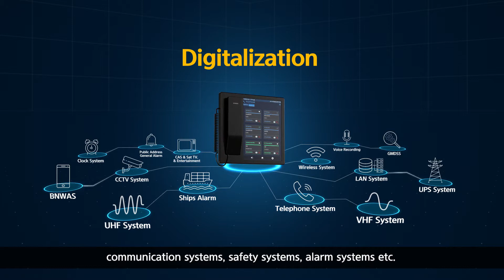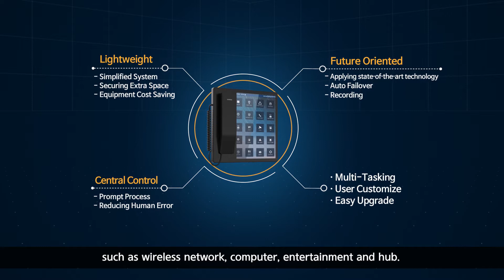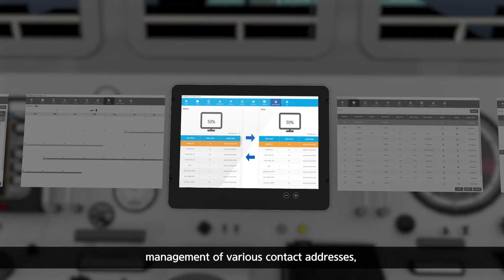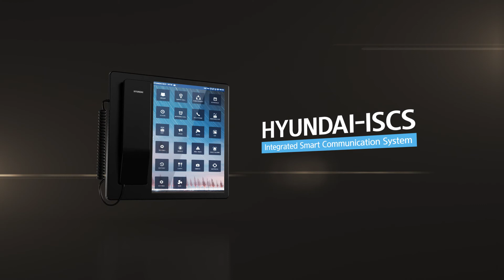Hyundai Heavy Industries, HYUNDAI ISCS (English)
HHI (Hyundai Heavy Industries)
HYUNDAI-ISCS (Integrated Smart Communication System)
- World's first smart integrated communication system for smart ships.
- HYUNDAI-ISCS interfaces and manages all different communication systems